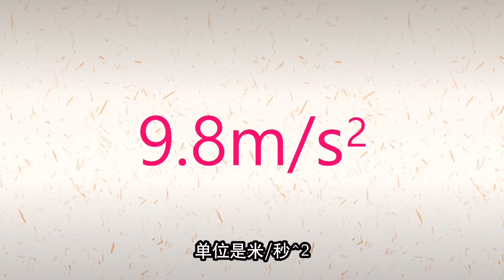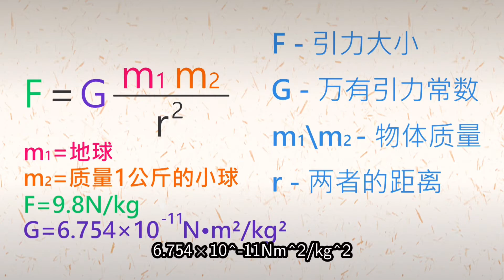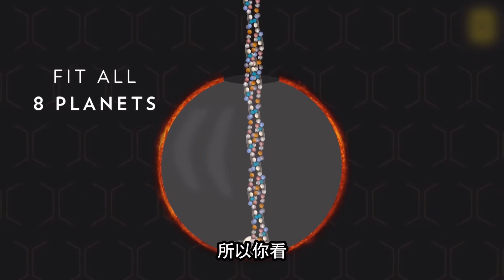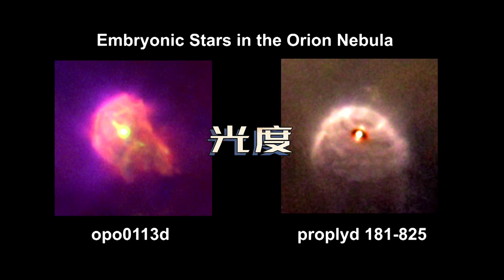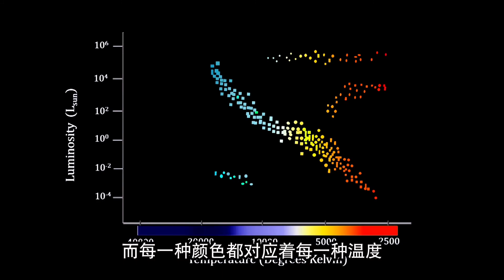当我们说到某颗恒星的质量是多少时，是猜出来的，还是称出来的？【科学火箭叔】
本频道制作的所有视频都是为了向观众传递有趣的科普知识，绝对符合平台的使用政策。
当我们说到某颗恒星的质量是多少时，是猜出来的，还是称出来的？